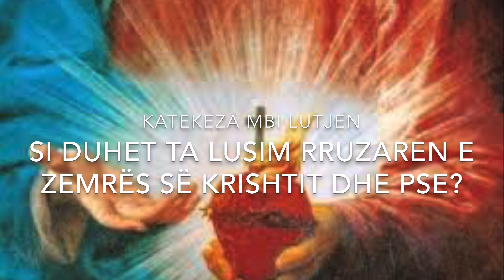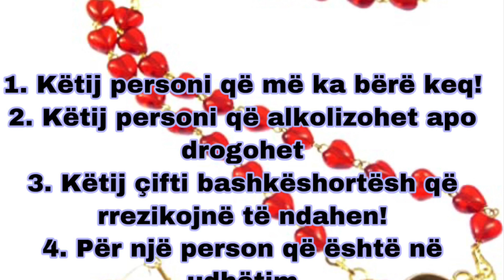Nëse nuk e ke lutur kurrë rruzaren e Zemrës së Krishtit, po të jap disa arsye të forta për këtë gjë.